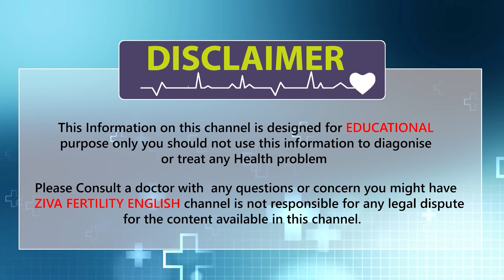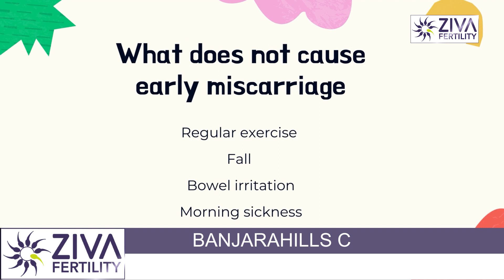When to Try for Pregnancy After an Early Miscarriage ? | Pregnancy after Abortion | Dr. C.Suvarchala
Dr. Chekuri Suvarchala (Scientific Director, Masters in Clinical Embryology (Australia & UK, PhD (Genetics)) - Topic: " When to try for pregnancy after an early miscarriage ? " - ZIVA Fertility English - 31-May-2022.

Ziva's Success story:
1)  22+ Years of Experience
2)  Around 90% Success Rate
3)  10,200 ICSI Cycles
4)  2,200 IVF Cycles
5)  4+ Centers in Hyderabad